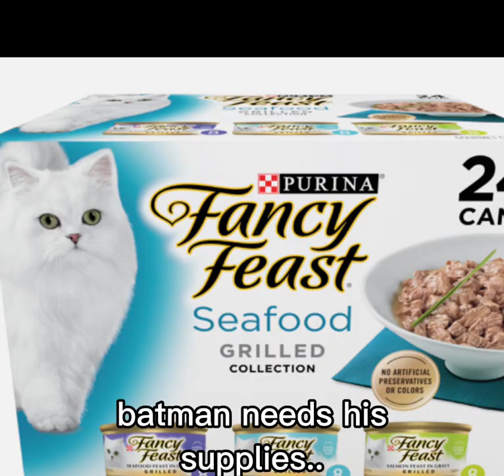March 15, 2024